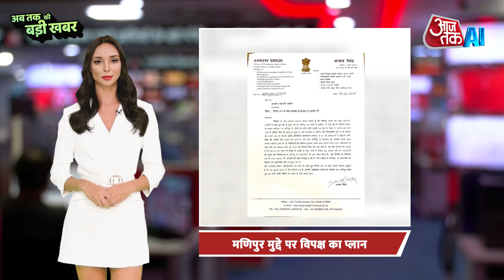Aaj Tak AI Headlines: Manipur में महिलाओं से बर्बरता पर गुस्से में देश| Manipur Violence| AajTak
मणिपुर में कुकी समुदाय की दो महिलाओं को निर्वस्त्र सड़क पर घुमाने की घटना का वीडियो सामने आने के बाद देशभर में गुस्सा है. अब प्रधानमंत्री नरेंद्र मोदी ने भी इस घटना पर दुख जताया है. पीएम मोदी ने कहा कि मणिपुर की बेटियों के साथ जो हुआ, उसे कभी माफ नहीं किया जा सकता. उन्होंने कहा, मणिपुर पर मेरा हृदय पीड़ा और क्रोध से भरा है.पीएम मोदी ने कहा, मणिपुर की घटना जो सामने आई है, किसी भी सभ्य समाज के लिए यह शर्मसार करने वाली है. पाप करने वाले, गुनाह करने वाले कितने हैं कौन हैं, वे अपनी जगह पर हैं. लेकिन बेइज्जती पूरे देश की हो रही है. 140 करोड़ देशवासियों को शर्मसार होना पड़ रहा है.